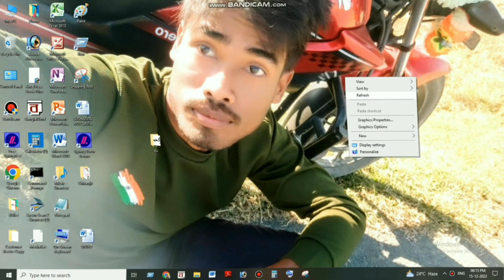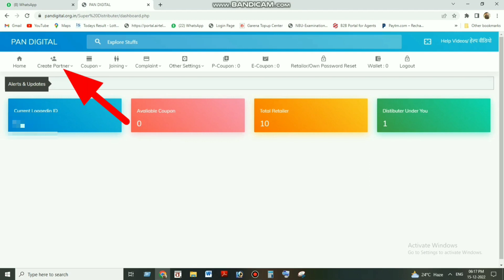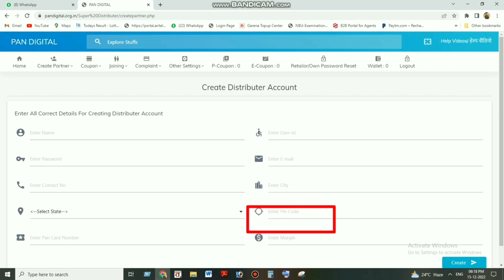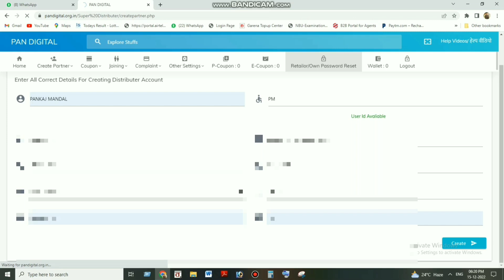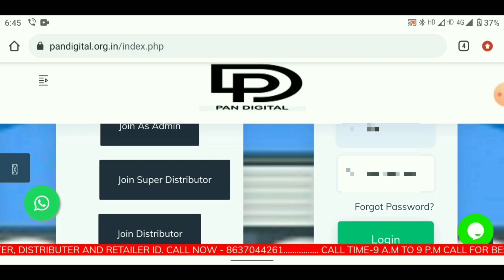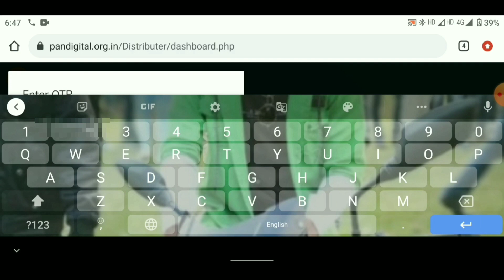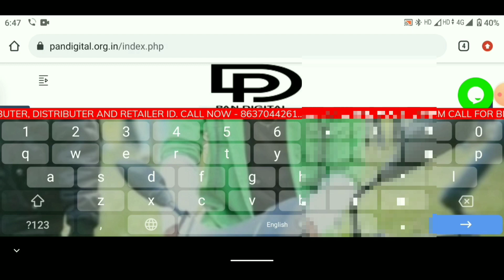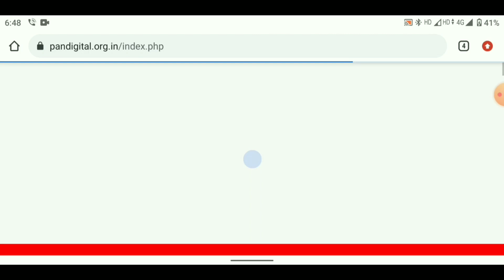প্যান ডিস্ট্রিবিউটর আইডি কিভাবে বানাবেন || how to uti pan distributor id registration kaise kare.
uti pan distributor id kaise banaye || how to uti pan distributor id registration kaise kare.

Saport help line 👇 Contact

how to uti pan card apply

how to apply uti pan card online in telugu
uti psa user id forgot,
nsdl psa registration,
uti psa id registration,
uti pan card id kaise le,
uti registration kaise kare 2022,
uti psa id se pan card kaise banaye,
uti pan card distributor id,
uti distributor registration,
uti mutual fund user id kaise banaye,
uti super distributor income,
uti pan agency registration tamil,